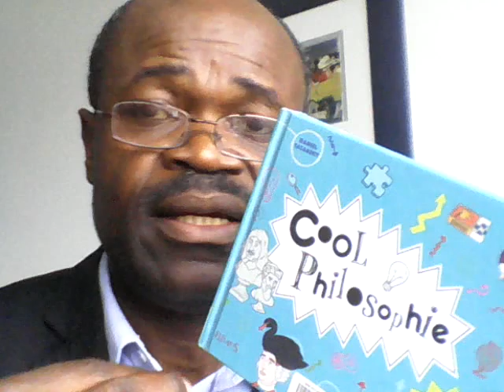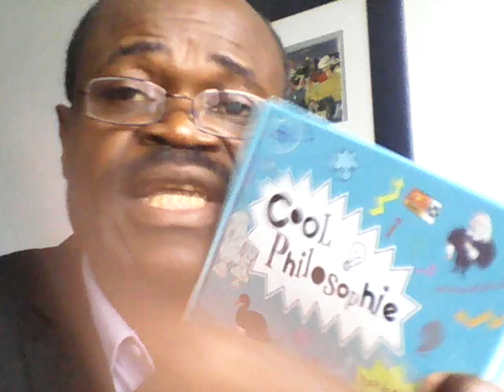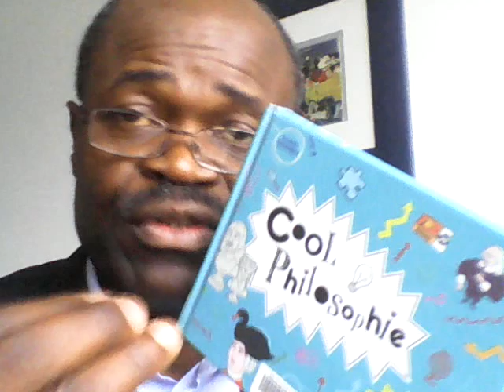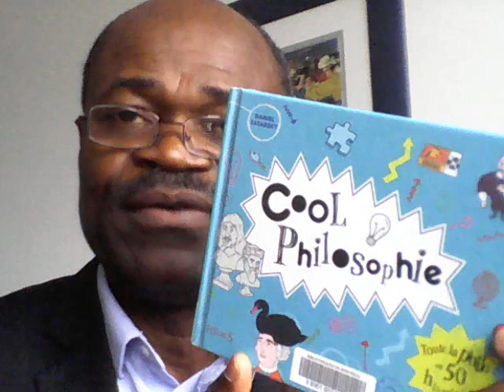21/01/2019, PAUL KAGAMÉ (RWANDA) ET SASSOU NGUESSO (CONGO-B) INTERDIT A KINSHASA ET POURQUOI ?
BOMBE A RETARDEMENT/SITUATION EXPLOSIVE ENTRE LE RWANDA/RD-CONGO/CONGO-BRAZZAVILLE  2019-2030:  Eviter à Paul Kagamé et à Sassou Nguesso de mettre de l’huile dans le feu de haine, de rancune, de règlements de compte et de contentieux historiques et réels en dormance entre congolais de Brazzaville et Kinshasa et puis entre rwandais tutsi et la Rd-Congo. A suivre !!!